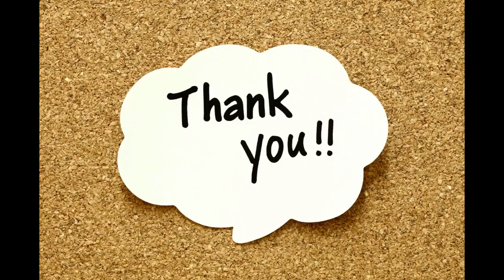Kidney Stone and Stoach pain problem (கிட்னி கற்கள் கரைய வயிற்றிலுள்ள புண் குணப்படுத்த)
Album 87:
About Kidney Stone and Stoach pain problem (கிட்னி கற்கள் கரைய வயிற்றிலுள்ள புண் குணப்படுத்த)

By
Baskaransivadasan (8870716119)